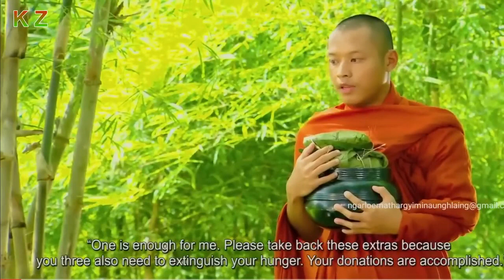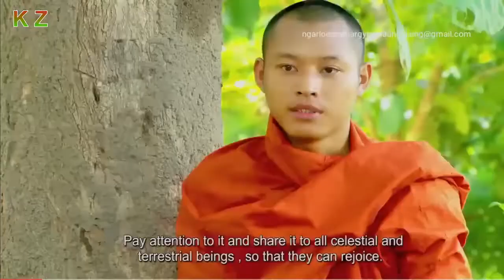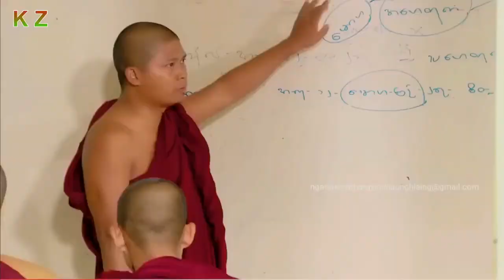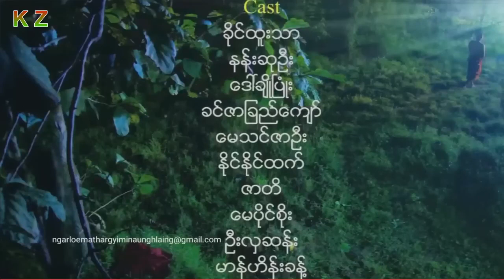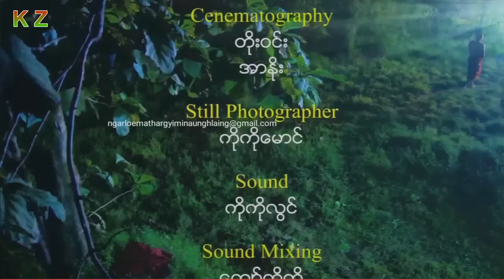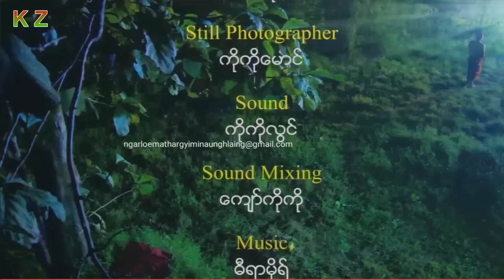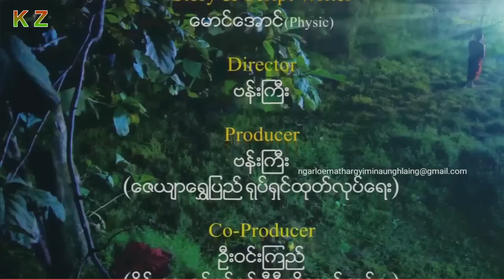Burma The Attachment Movie ဥပါဒန် ဇာတ်ကားကြီး စ/ဆုံး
Besides this movie is really good, it shows how real-life monks should be and people in general, we should not cling to things.
When we want or love it, automatically comes with karma.
Thank you very much for letting me share your video.